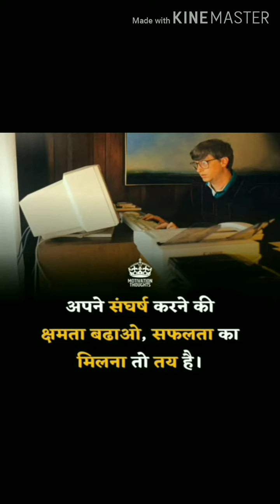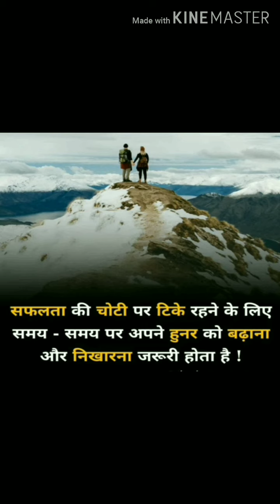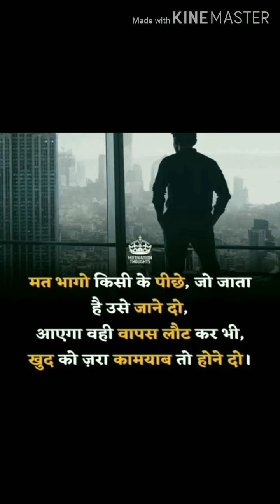best IAS IPS motivation# video yeh dua hai meri rab song UPSC TARGET IAS#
UPSC TARGET motivation video# IAS officer IPS IAS motivation video ye dua hai meri rab se tujhe aashiqon song#